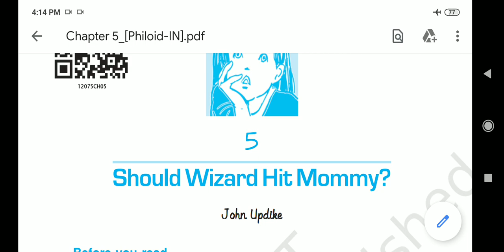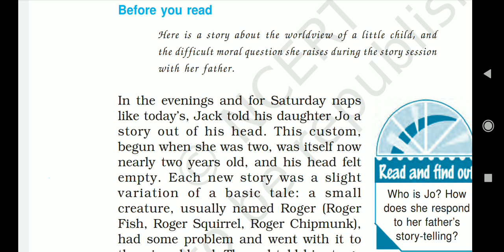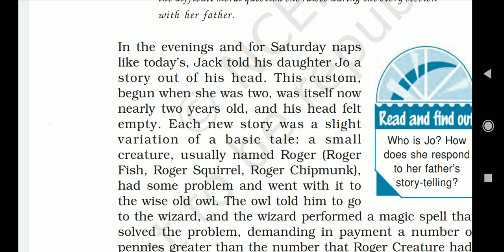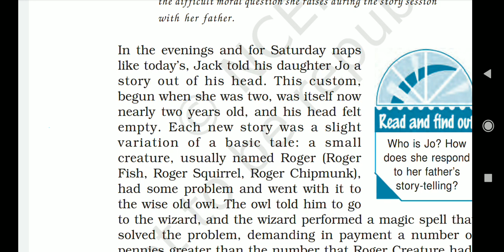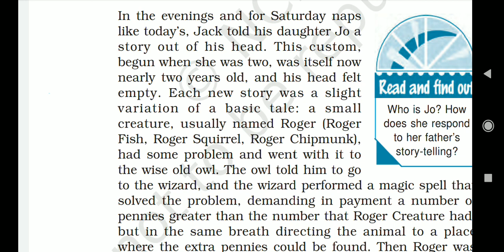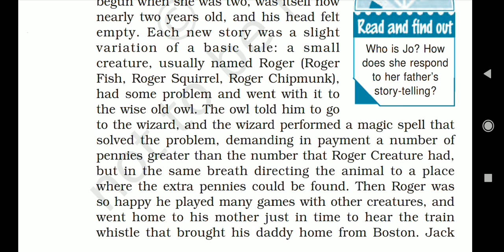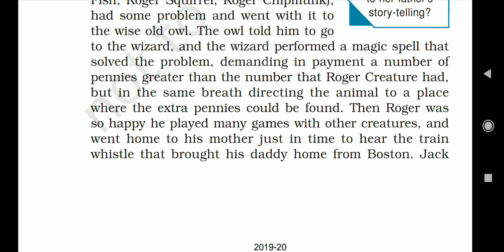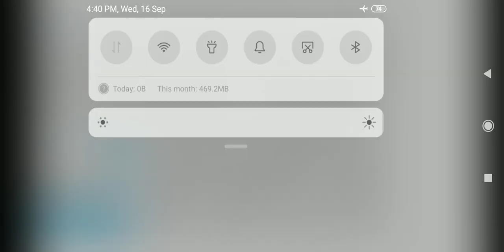VISTAS-CHAPTER-5-PART-1-BY ANIL KUMAR YADAV-12TH